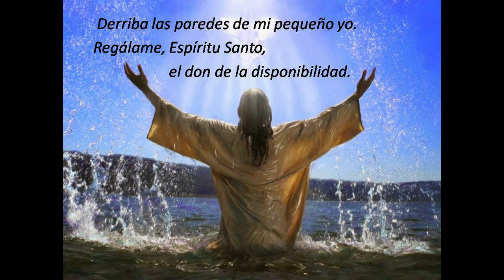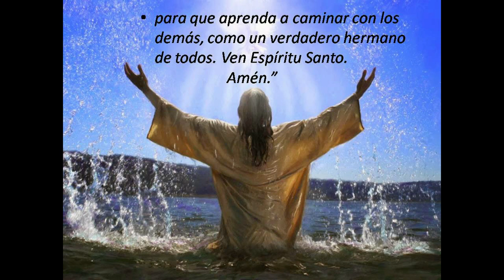GOTITAS DEL ESPIRITU SANTO 323 AÑO 2 NUMERO 97